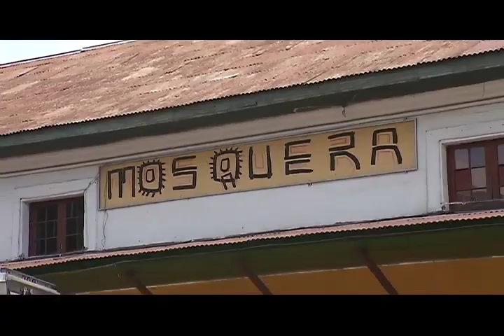LOS DEL BARRIO en Mosquera- Parte 1